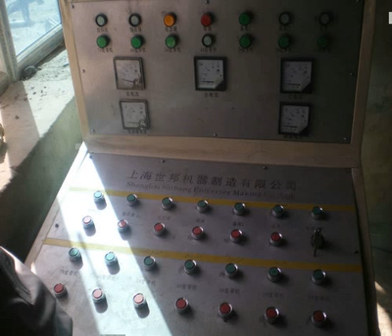mobile crusher accidents